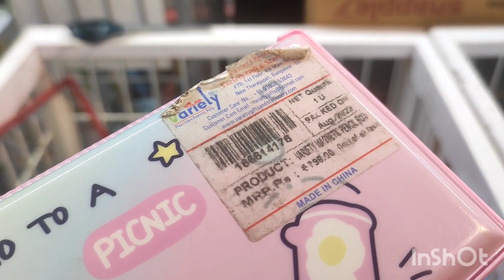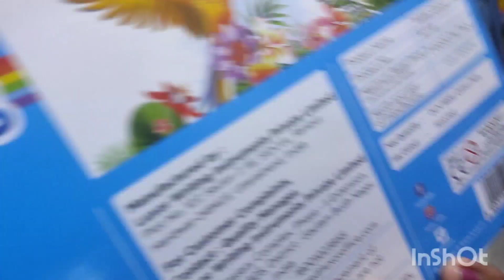എല്ലാരും ബാഗും കുടയിമൊക്കെ വാങ്ങിയോ!Back to school/ School shopping